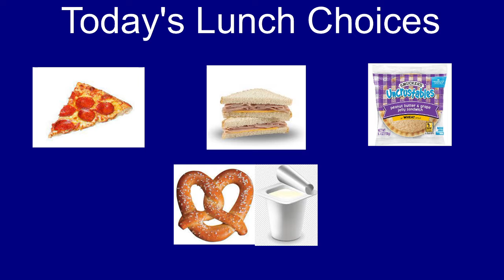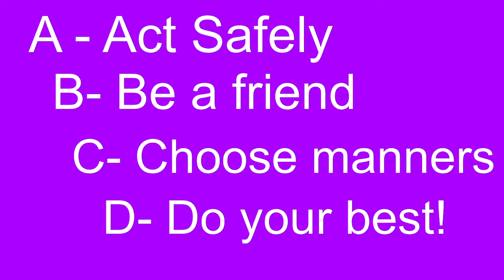October 7, 2022